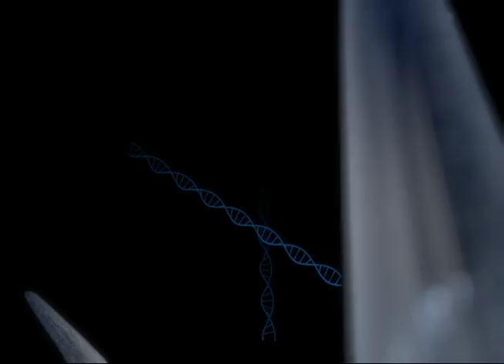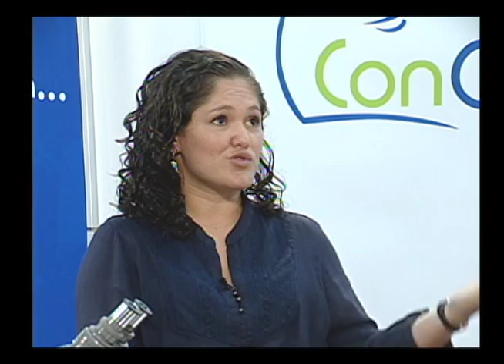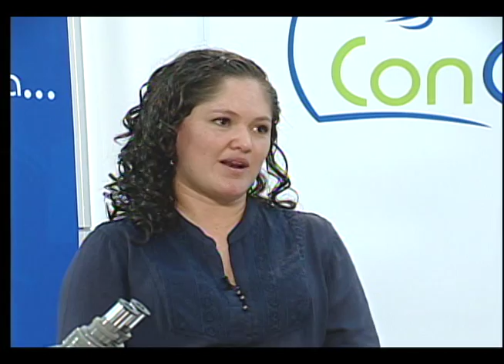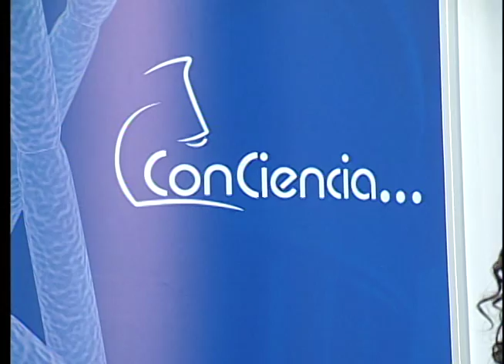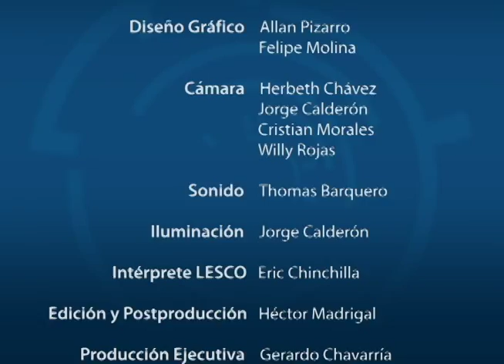Monitoreo de avifauna en San Ramón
El Dr. Gustavo Gutiérrez Espeleta conversa con el M.Sc Cindy Rodríguez Arias profesora-investigadora de la Sede de Occidente de la UCR, sobre el monitoreo de avifauna en San Ramón.